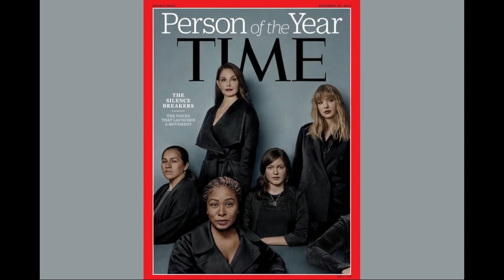current affairs malayalam,December 08 2017,FOR KERALA PSC,Latest Current Affairs,Important,Expected